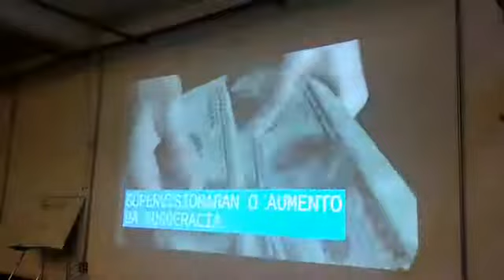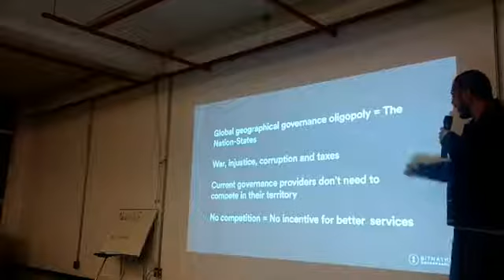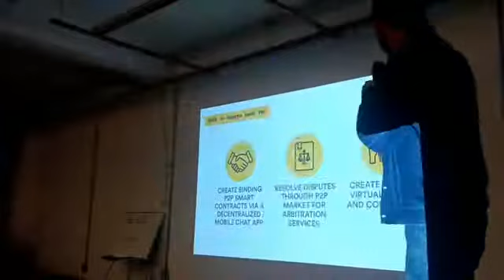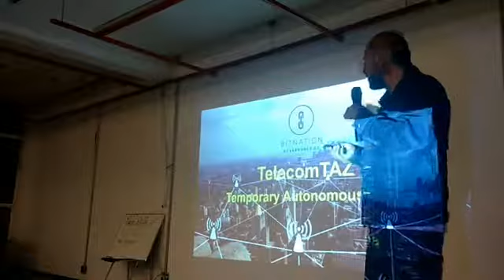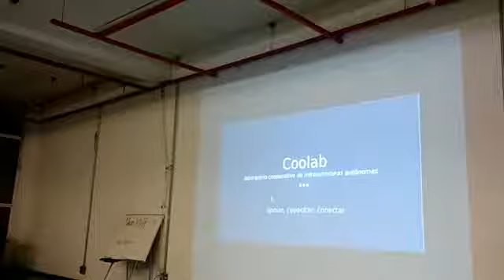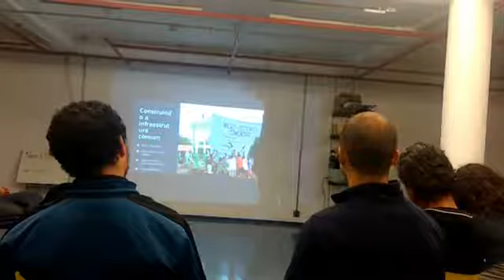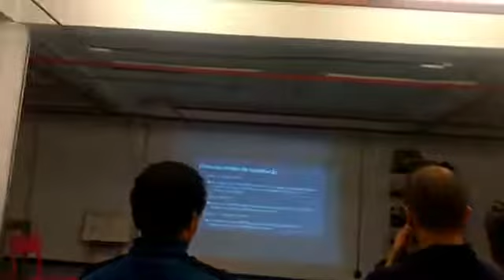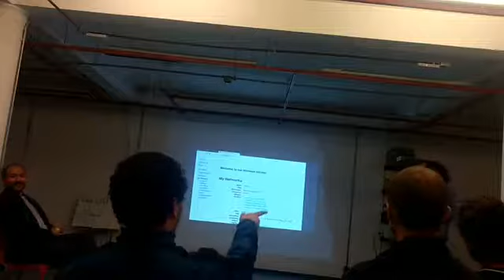Bitnation São Paulo #05 : TelecomTAZ Launch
Bitnation ambassadors Martín Restrepo and Diego Ortega at Hyper Island, São Paulo, Brazil.

A comunicação é um dos serviços básicos universais mais importantes, mas hoje é controlada e regulada por grandes provedores. Imagine um mundo onde somos livres para nos comunicar, sem limites ou intermediários, onde podemos implementar nossas próprias infra-estruturas e serviços de informação e telecomunicações, globalmente conectados e gerenciados local e soberanamente.

Nesta edição da Bitnation, abordaremos a criação de infra-estruturas de telecomunicações autônomas e lançaremos a "Zona Autônoma Temporária" TAZ Telecomunicações Bitnation São Paulo, especializada em infra-estruturas comunitárias e locais de informação e comunicações.